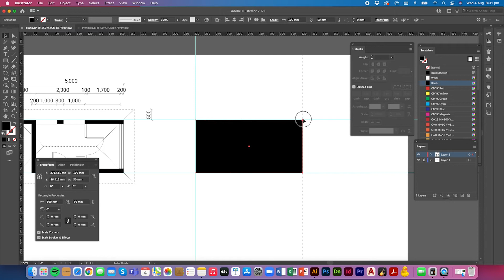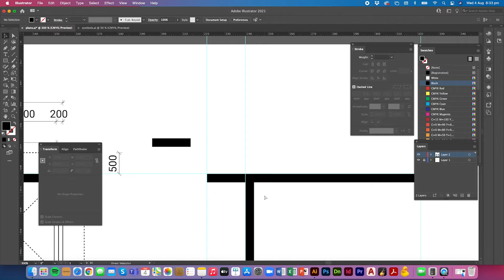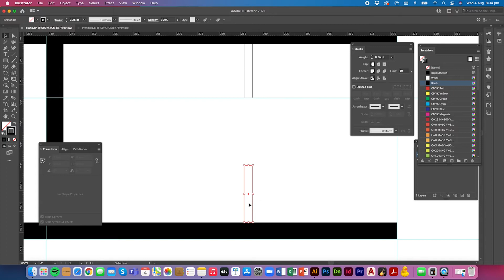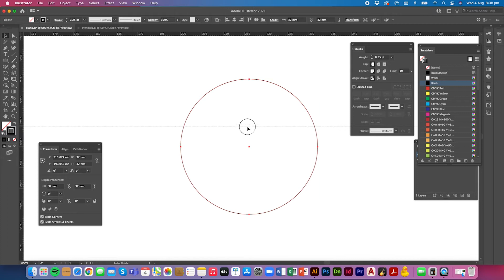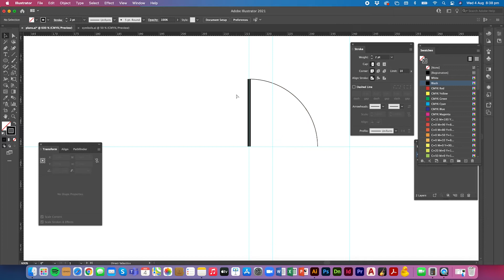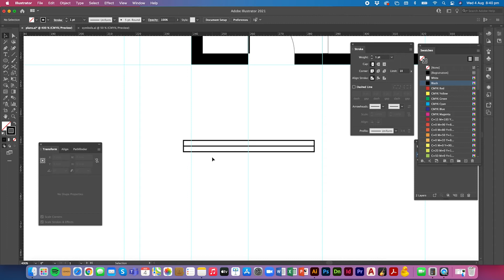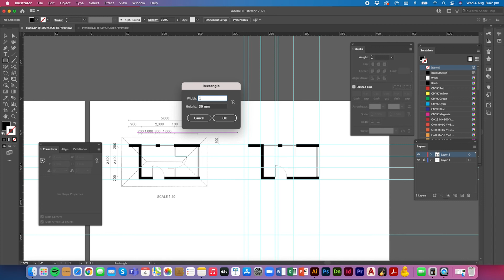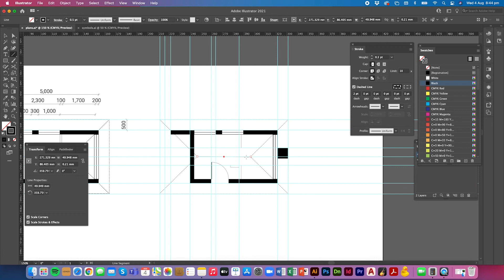Drawing Plans and Elevations for Environmental design using a digital-based method – Part 1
Learn how to draw a house plan using a digital-based method for Visual Communication Design. This method is used for Environmental design. This video will cover the basics of how to use Illustrator to draw a Plan. It will also touch on the conventions used in environmental design. Basic skills in Adobe Illustrator would be a help for this one.